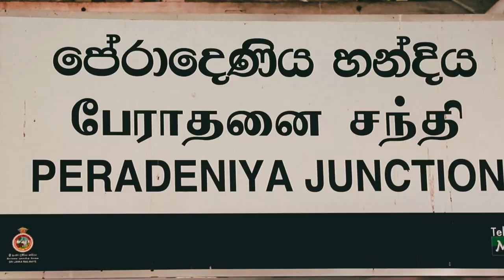Video Postcard from Sri Lanka - Kandy to Nuwara Eliya!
Travel is BACK and we've sent one of our own abroad to give you a first-hand look at what you can expect travelling overseas in 2022!

Take a journey with Courtland from Inspiring Vacations from Kandy to Nuwara Eliya as he wanders through the Peradeniya Royal Botanical Gardens & takes in the views from the scenic train of the mesmerising tea plantations!